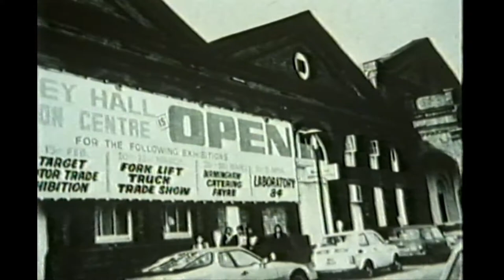Reclaiming the City (Documentary on Birmingham, UK) (1984)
Summary

The ‘knock it down and start again’ policy of the 1950s and 60s is said to have left Birmingham architecturally incoherent paying homage to the car at the expense of its population.

Description

The film looks at how the redevelopment that Birmingham underwent in the 1960s changed the character of the city. Victorian buildings were demolished to make way for office blocks and the Bull Ring Shopping Centre; the construction of the inner ring road caused the demolition of many small shops and resulted in a ghetto effect on buildings outside the circular road; and terraced houses were replaced by high rise blocks which are now unpopular.

Interviewed are: Alfred Wood, West Midlands Council Architect and Planner; James Howrie, Former Head of Birmingham School of Architecture; Councillor Dick Knowles, Leader of Birmingham District Council; Councillor Andy Foster, Deputy Chairman of the Planning Committee of Birmingham District Council; Ken Hardeman, Birmingham businessman; Reverend David Collyer, Chief Executive of Trident Housing; Colin Perry, Confederation of British Industry; and Tom Caulcott, Chief Executive of Birmingham District Council.

Throughout the film we see b/w stills and archive material of Birmingham in the 1960s showing redevelopment on buildings and the ring road mixed with modern (1984) shots of the city including aerials and tracking shots along the inner ring road. The 1980s skyline shows a mix of tower blocks and older Victorian buildings. There is also an excerpt of an interview with the Lord Mayor of Birmingham Frank Price (captioned 1964) and a news item in which a councillor tests out the then new underpass system in the city. This is contrasted with a 1984 trip through an underpass.

It is hoped that lessons can be learnt from the mistakes of the past and we see a modern sympathetic housing development at St Paul's Square in Birmingham; and we learn about the potential for developing the city's canal network. We see shots of the refurbished Canning Wharf area and the derelict Gas Street Basin which is earmarked for a future development. A cleared site were the International Convention Centre is due to be built is also shown as is the site of the former Bingley Hall which burnt down and was demolished in the 1980s.

Credits

Camera - Bob Bolt, Gerry Pinches
Sound - Vaughan Roberts
Dubbing Mixer - Clive Pendry
Graphics - Brian Becker
Production Assistant - Karen Davies
Film Editor - Chris Christophe
Researcher - Carlene Crowe
Senior Researcher - Vivica Parsons
Executive Producer - Robin Brown
Director - Paul Cleary

This documentary was made for Central Television and was originally 25mins 21secs in length. This upload is missing a few mins from the beginning and some of the end credits, which accounts for the difference.